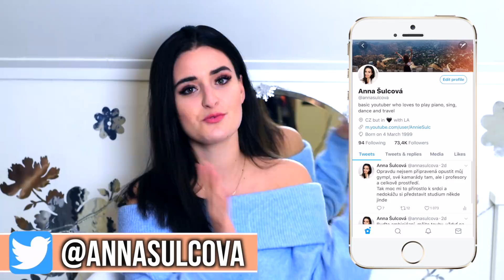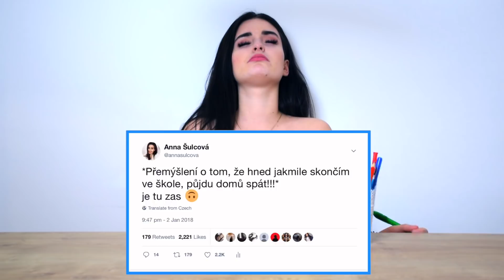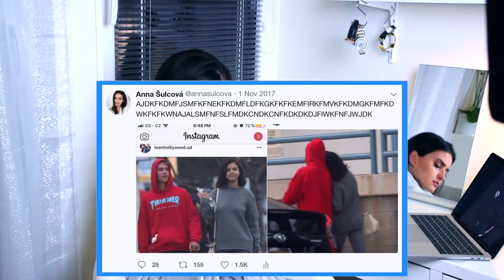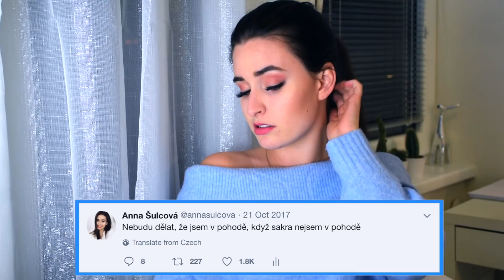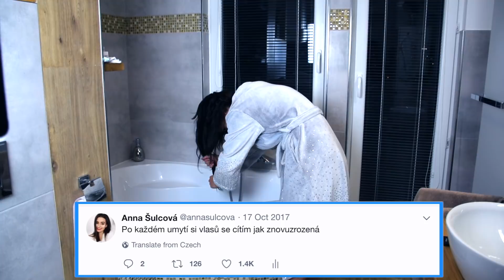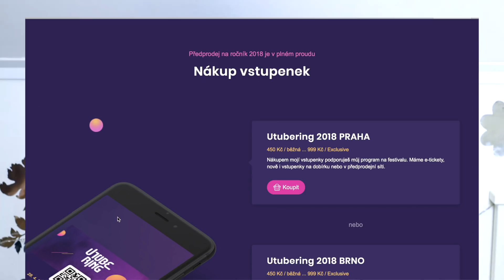TWITTER V REALITĚ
Ahoj! :) Vítejte u dnešní sketche - TWITTER V REALITĚ! Doufám, že se vám video bude líbit a do komentářů mi určitě napište, jestli taky používáte twitter nebo jedete jen instagram! :D